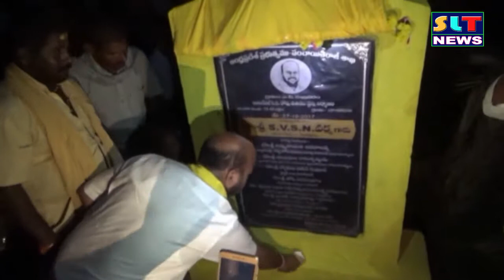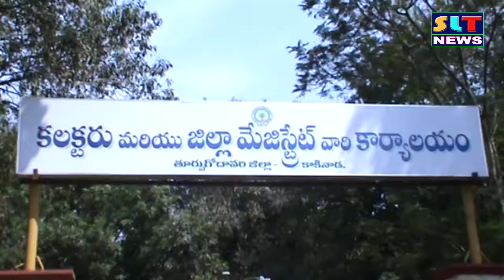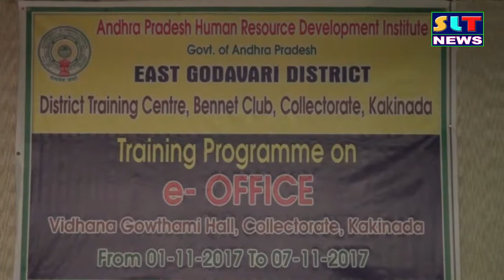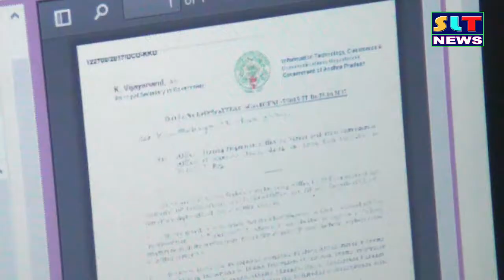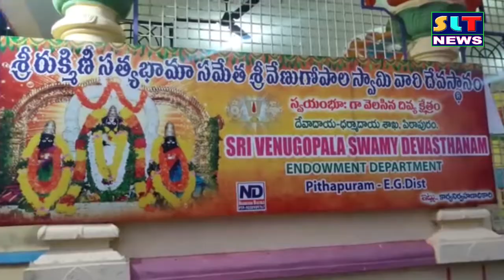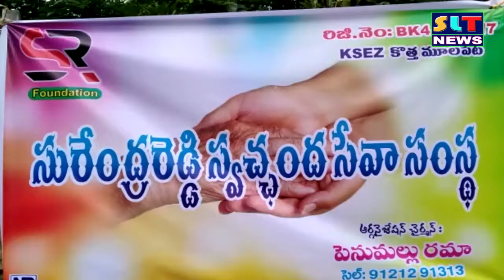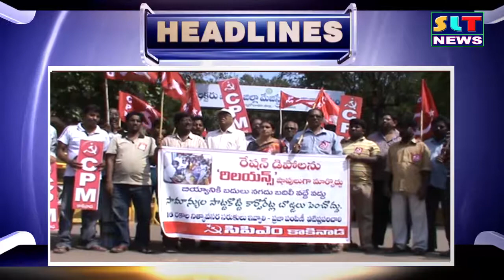SLT NEWS EAST GODAVARI 01 11 2017